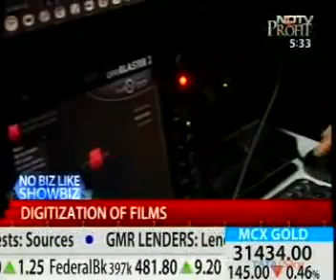Mr. Kapil Agarwal (JMD - UFO Moviez) in 'No Biz like Showbiz' on NDTV Profit